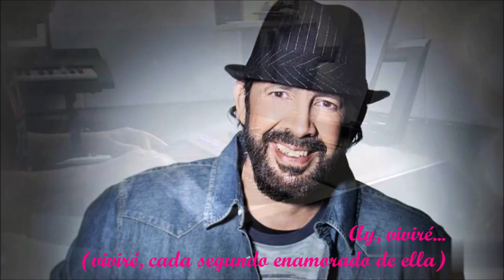Viviré (Juan Luis Guerra) -cover-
-Tema del álbum "Fogaraté" de 1994.
-Bachata.